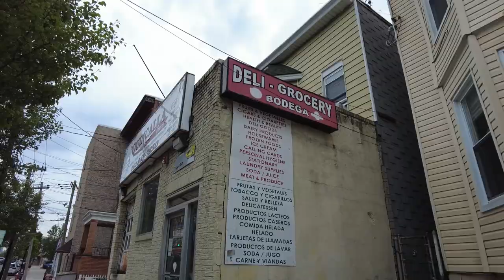Walking on 22nd Street in Union City, New Jersey, USA | John F Kennedy Blvd to Palisade Ave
A walk tour on 22nd Street in Union City, NJ from John F Kennedy Blvd to Palisade Ave. Filmed on April 28, 2023 at 5:40 pm. Temp was 54°F / 12°C.

22nd Street in Union City, New Jersey is a two-way cross town street that runs from North Bergen from Grand Ave as a one-way street, then in crosses JFK Blvd into Union City as a two-way street, and ends in Palisade Ave, but it continues in Weehawken for a couple blocks after Palisade Avenue with another street name: Highpoint Ave, and ends in Grogory Ave. This street is mostly residential, but it has some small businesses as well. This street is located in about the center part of the city, just a bit south.